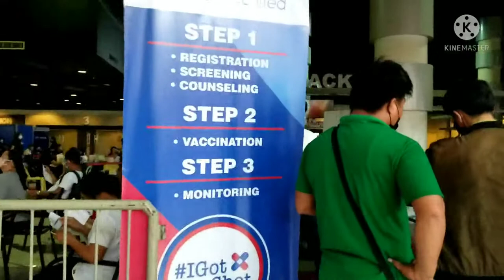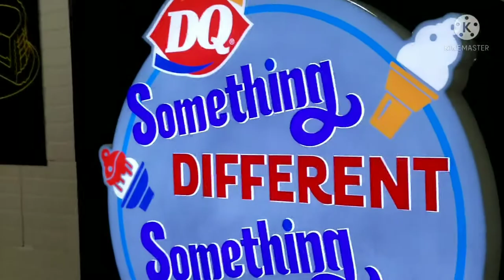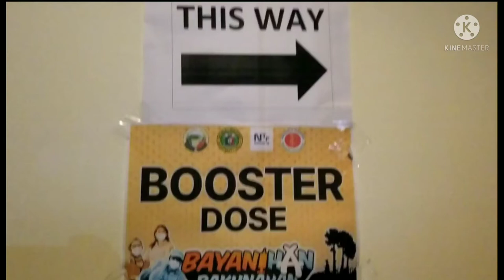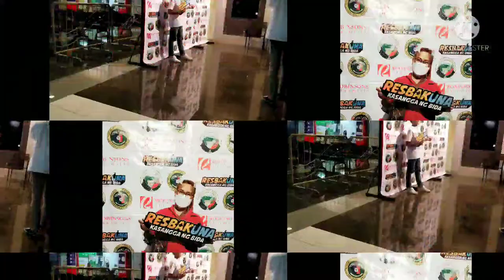MODERNA BOOSTER SHOT/MC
i would like to thank all FRONTLINERS. DOCTORS AND NURSES FOR THE JOB WELL DONE..ITS BEEN A GREAT DAY HAVING  A MODERNA BOOSTER SHOT FEELING SAFE AND CONFORTABLE..MAY GOD BLESS YOU ALLAND KEEP SAFE ALWAYS..❤🌹🌹🌹